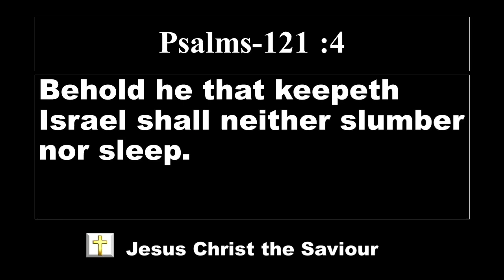Lord's promise | El Shaddai Worship Channel